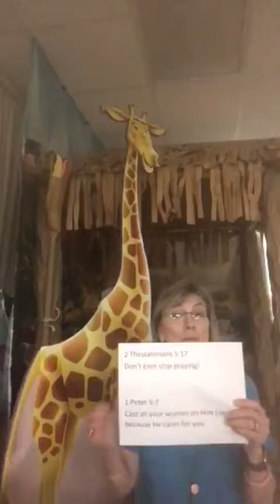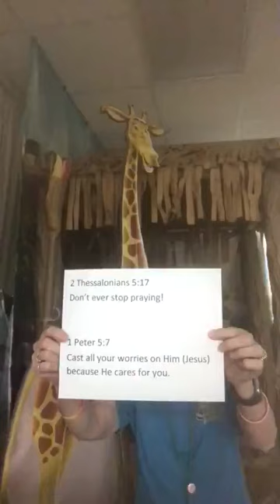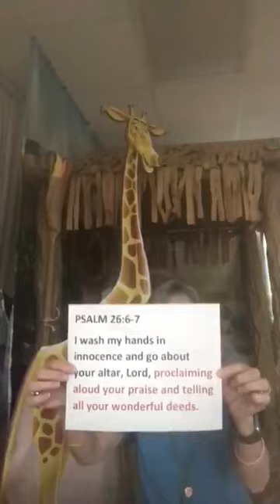Letha's Message for the Kidz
March 31 AD 2020 - Letha's message for the Kidz - Epworth United Methodist, Phenix City, AL